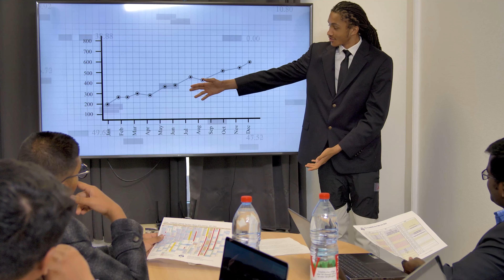CaglieroLife - czerwiec 2022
Opracowanie wersji polskiej - Salezjański Ośrodek Misyjny w Warszawie.